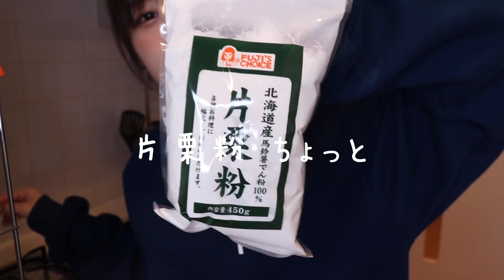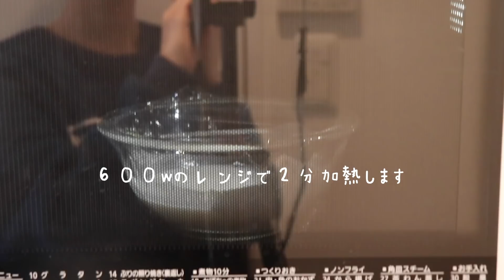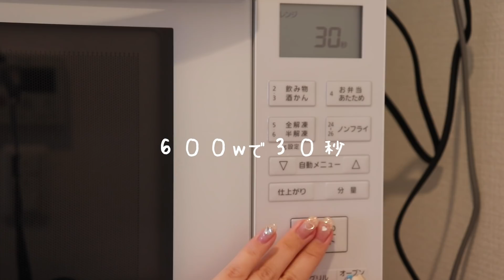レンジで簡単！いちご大福！ウマすぎ〜！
ただいまam７：００☀️
深夜からぶっ通しで編集してたけど本当に昼夜逆転しすぎ〜！！
今から眠る…どうせ昼間に起きる…直さなきゃ…

今回はなんだかいつも以上にゆるいと言うか、面白い話題も特になく…
申し訳ナイツ🌟

めかぶ食べてますおいしい

〒150-0001
東京都渋谷区神宮前6-18-3
神宮前Sビル6F なえなの宛